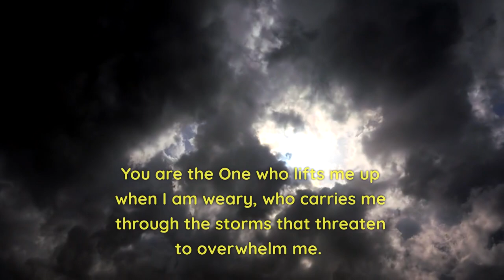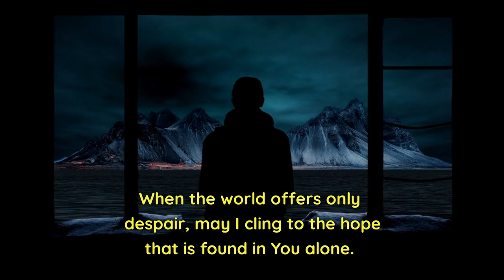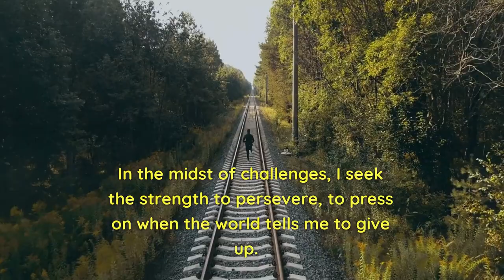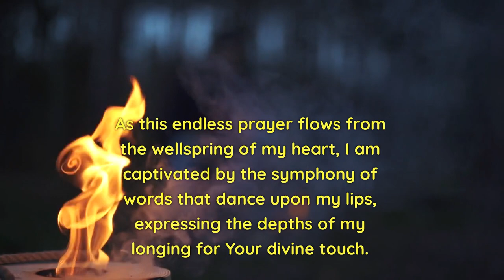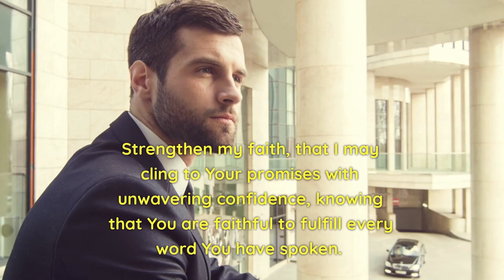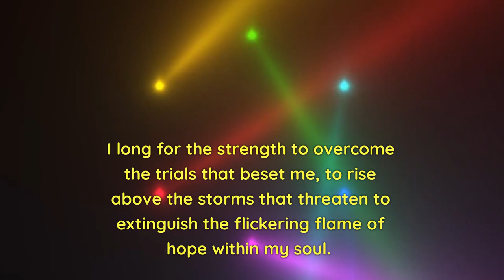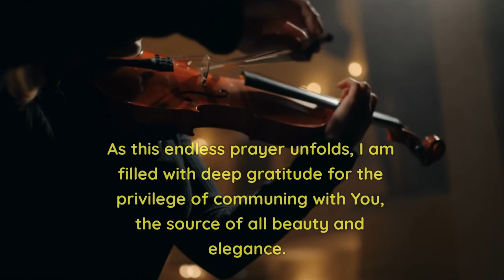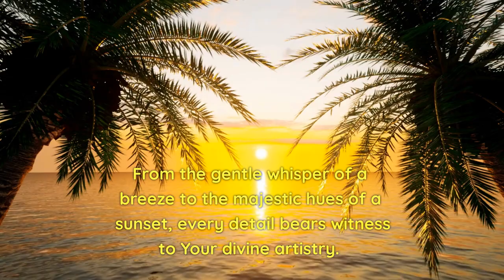Prayer for Hope: Ask God for Strength to Overcome Challenges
Embrace the transformative power of prayer in seeking hope and divine strength to overcome life's challenges. Discover how to connect with God's guidance to navigate through difficult times, finding solace, courage, and resilience along the way. Explore the profound impact of hope on personal growth, fostering a positive mindset, and embracing a brighter future. Allow this prayer to uplift your spirit and inspire you to face challenges with unwavering faith.